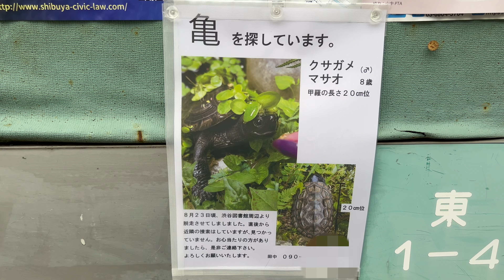早起きは三文の徳！？ペットスエットを飲んでみる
ポカリスエットじゃなくてペットスエット。犬と猫用の飲み物らしい。香りは意外とポカリに似ていなかったよ。ポメ吉は気に入ったみたいでどんどん飲んでいる。

Amazonほしい物リスト
Amazon愛用品リスト：